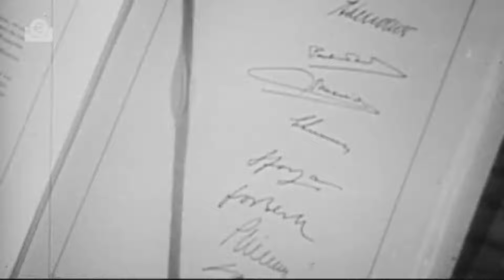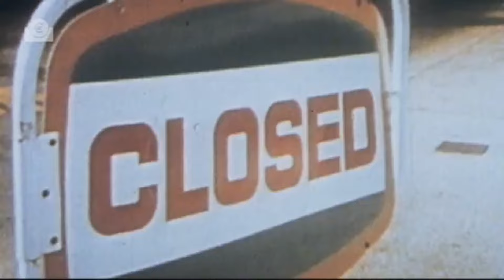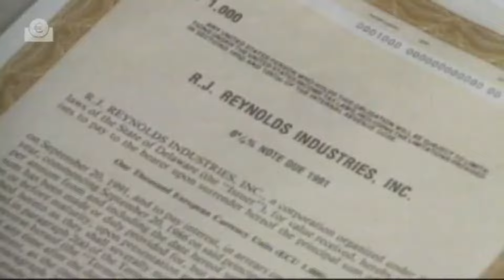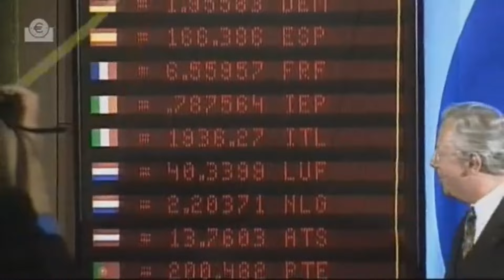Vznik Európskej únie a eurozóny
Blížia sa eurovoľby a my vám ponúkame v publicistickej relácii pripomienku  historickej  podstaty vzniku Európskej únie a eurozóny.